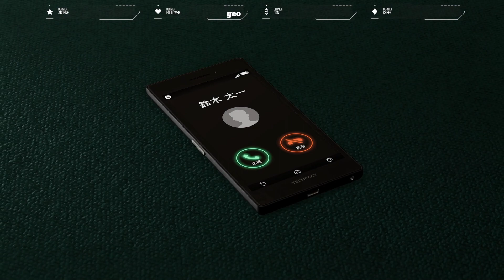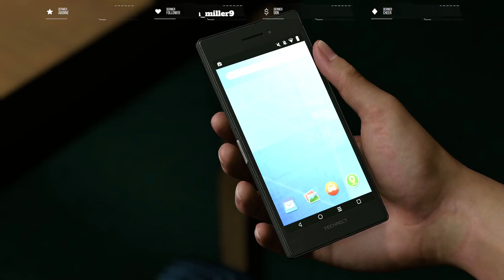Yakuza en vacances part 8